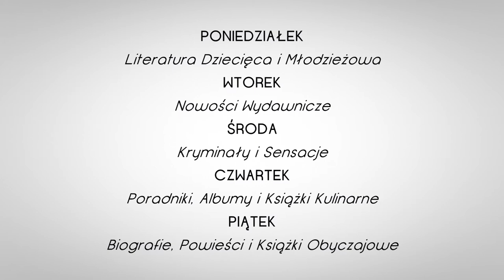Chełmska Biblioteka Publiczna - Radioczytelnia w Radiu Bon Ton | Piątek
Chełmska Biblioteka Publiczna oraz Radio Bon Ton zapraszają do Radioczytelni. W jesiennej ramówce od poniedziałku do piątku, o godzinie 11:45 i 15:45 prezentujemy informacje przydatne wszystkim zaprzyjaźnionym z książkami.

W poniedziałek na naszej antenie pojawia się literatura dziecięca i młodzieżowa, we wtorki – nowości wydawnicze, środa to czas dla kryminałów i sensacji, w czwartki prezentujemy ukazujące się na rynku wydawniczym poradniki, albumy i książki kulinarne, natomiast w piątki – biografie, powieści i książki obyczajowe.

Nie zabraknie spotkań z autorami, a także fragmentów wybranych publikacji. Zachęcamy do słuchania!

Realizacja: Chełmska Biblioteka Publiczna, 2014
Lektor: Anna Pietuch
Muzyka: Maurizio Santoro - This Sunny Day